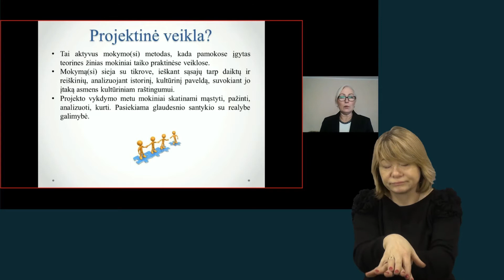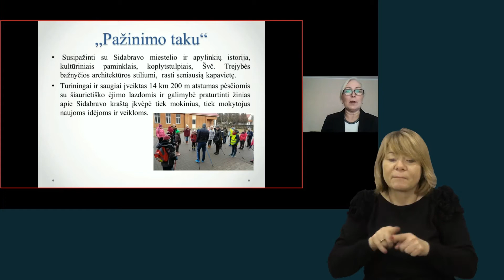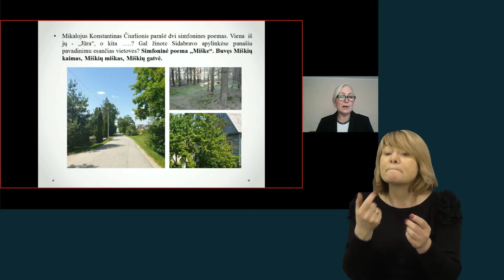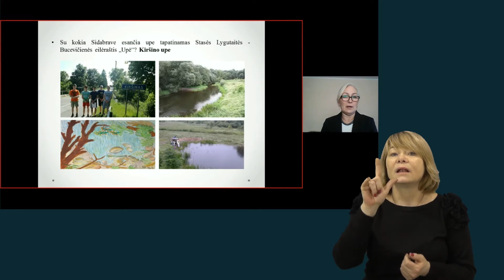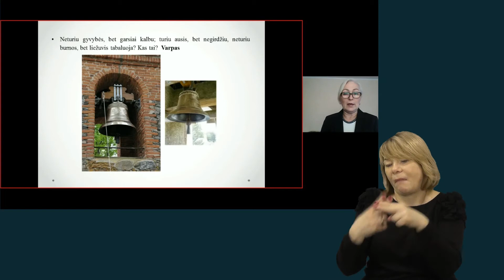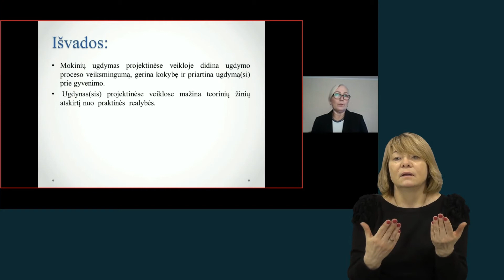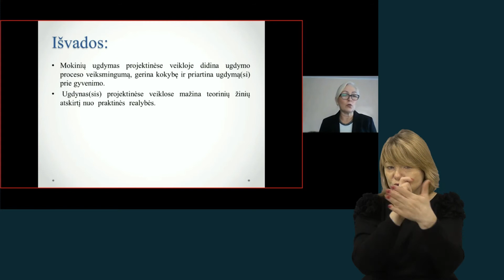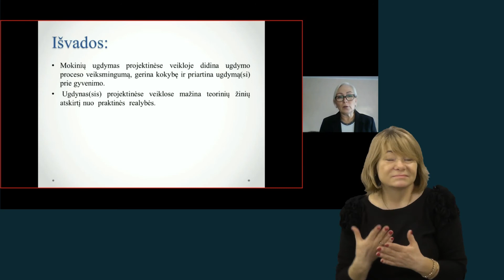Paroda „Mokykla 2020“. Versmė, kuri mane augina (su vertimu į gestų k.)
Šio pranešimo metu sužinosite, kaip nuotolinio mokymo(si) metu, pasitelkiant virtualią „Moodle“ mokymosi aplinką ir „Zoom“ platformą, organizuoti projektinę veiklą, kokias skirti užduotis mokiniams, kaip sudominti juos veikla, skatinant jų pažinimo, iniciatyvumo ir kūrybiškumo kompetencijas. Atskleidžiama, kaip ugdymo(si) ir gyvenamoji aplinka, tarpdalykinė integracija veikia mokinių motyvaciją, norą dalyvauti praktinėse veiklose bei pateikti virtualioje „Moodle“ mokymosi aplinkoje atliktas užduotis.
Lektorė: Vita Masėnienė, Radviliškio rajono Sidabravo gimnazija.
Moderuoja Ignas Stanislovaitis, Nacionalinės švietimo agentūros atstovas.

Švietimo inovacijų paroda „Paroda Mokykla 2020“.
Nacionalinė švietimo agentūra. Lietuvos parodų ir kongresų centro „Litexpo“.
2020 m. lapkričio 20–21 d., Vilnius.